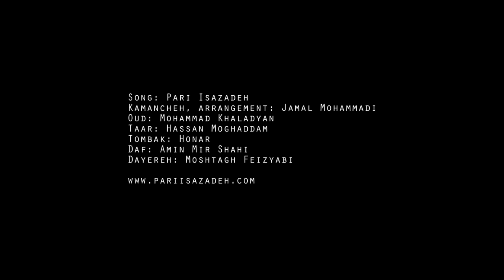پری عیسی زاده، دختر مارت منا Pari Isazadeh, Dokhtar maret mana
Pari Isazadeh at Kista World Music Festival, Stockholm, Sweden.
پری عیسی زاده  در جشنواره جهانی موزیک ، استوکهولم
آهنگهای قدیمی دزفولی/شوشتری "دسری داریم قلعه عباسه" و دختر مارت منا
تقدیم به تمام هم میهنان بویژه  دزفولی ها وشوشتری ها
از آلبوم از دزفول تا دالارنا
در نسخه اصلی "دختر مارت میرا"ست که من کلمه "میرا" به معنای "مردن" را با "منا" به معنا ی "ما ندن/ زنده ماندن"را تغییر داده ام.
که هم مثبت تر است و هم مفهموم زن ستیزی آن (ولو که به شوخی باشد) تغییرپیدا میکند. این توضیح راوظیفه خود میدانم و محض امانت نگهداری مینویسم و اما وظیفه دیگربه نظر من تغییرافکار و گفتار اشتباه است که چون پیش در آمد رفتار هستند.